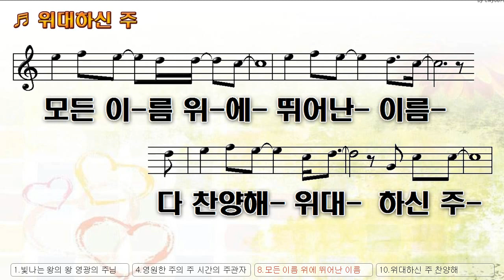[악보&찬양] '제이어스 위대 하신 주'